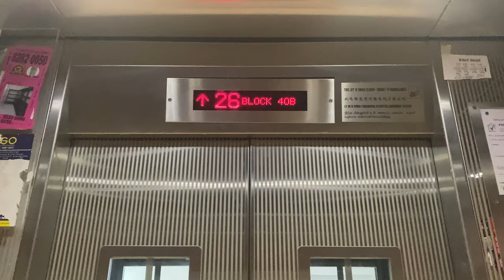IFE METIS-CR MR @ BLOCK 40B MARGARET DRIVE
Speed: 150m/min

A 26-storey variant of the nearby 45-storey blocks, fitted with lifts with the standard HDB capacity of 13 persons or 885kg.